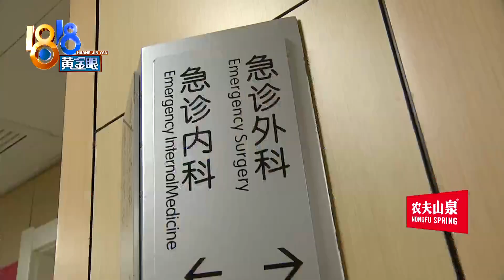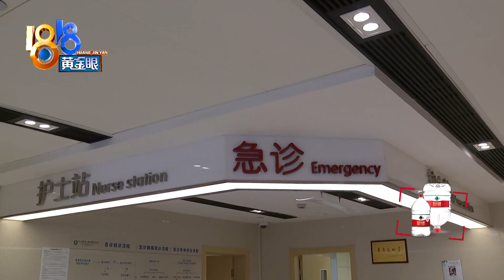【1818黄金眼】异物梗阻和外伤出血，如何急救一起学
【异物梗阻和外伤出血 如何急救一起学】生活中难免出现各种意外，学习急救方法很重要，抓住黄金时间，很可能就能化险为夷。呼吸道被异物卡住、外伤出血等情况有哪些常用的急救方法，马上来学习一下。

新闻标签：